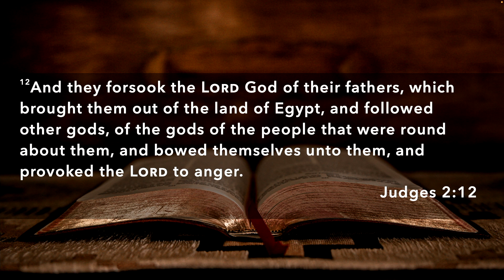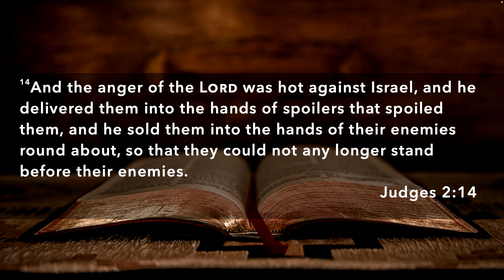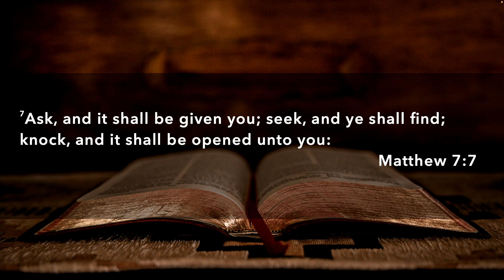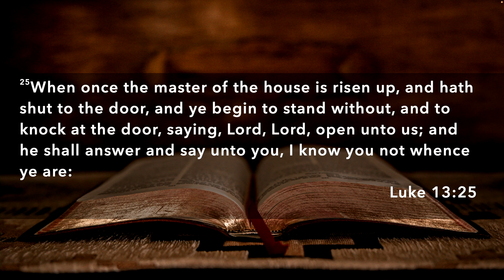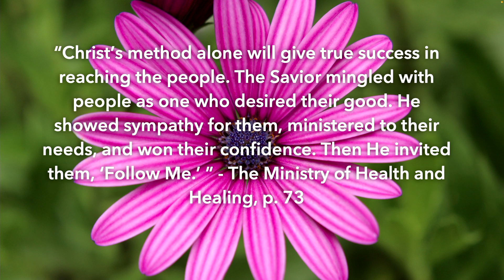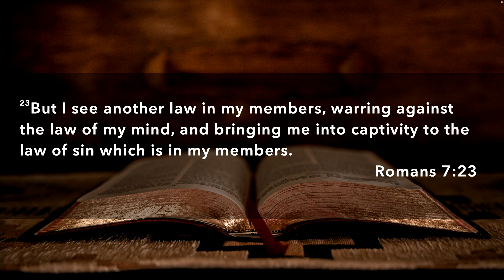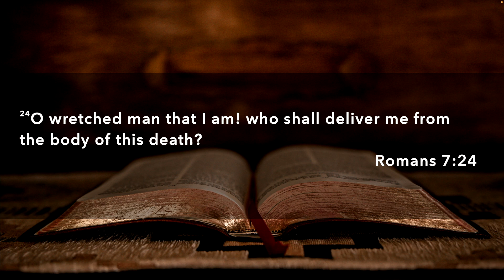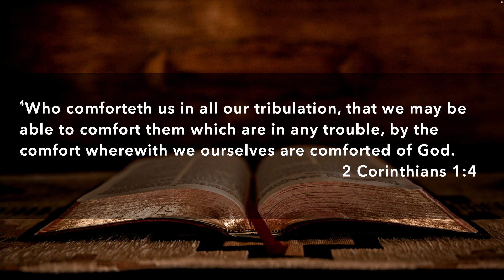A Generation That Knows Not the Lord | Greater Atlanta SDA Church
Greater Atlanta SDA Church is dedicated to providing healing and hope during the current times and beyond. We look to actively serve the our communities to not only offer spiritual wellness but to also provide for physical, mental and emotional needs as well. Through this broadcast, we are giving the Gospel to our church community, our surrounding communities, and to the rest of the world. We actively move in the scripture that says "He that hath an ears to hear, let him hear" (Matthew 11:15​​​ KJV)

To all our members and those who are seeking to contribute to this work, you can continue to pay tithe and offerings and give further support through our websites:

Please look for the Online Giving tab in the menu at the top of the website.

Thank you and may “The Lord bless you and keep you; The Lord make His face shine upon you, And be gracious to you; The Lord lift up His countenance upon you, And give you peace" (Numbers 6:24​​​-26).